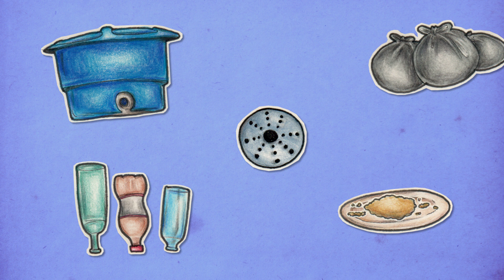Dengue - Dicas Práticas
Não dá pra vacilar quando assunto é prevenção da Dengue, Zika e Chikungunya. Confira algumas dicas práticas para te ajudar no dia a dia e manter o mosquito bem longe.